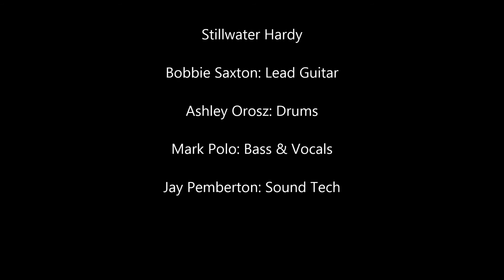Stillwater Hardy Live cover: cocaine 5-5-18